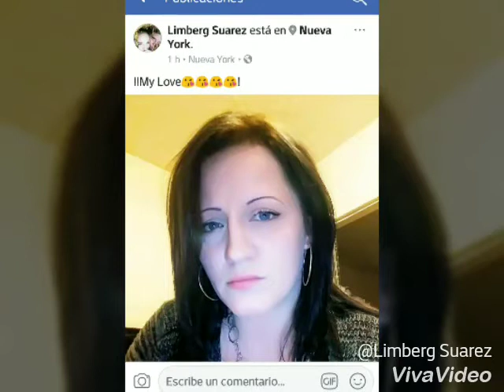Limberg Suárez. Cancion que le Dedique, a mi primo. Osvaldo Arancibia Cuando se nos Fue en el 93